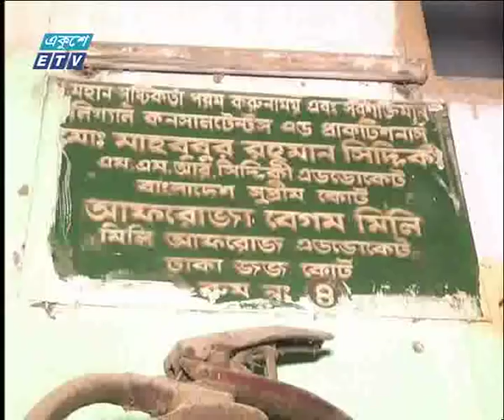রাত ০১ টার সংবাদ ২৩ সেপ্টেম্বর ২০১৮ | ETV News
উপস্থাপক:সাব্বির আহমেদ